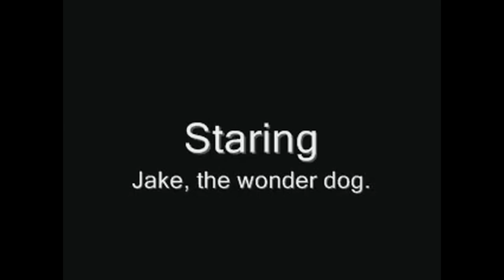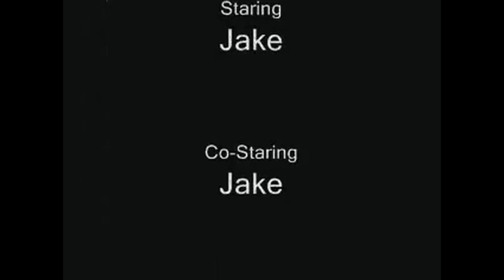RAWHIDE! (Starring Jake The Wonder Dog!)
This is the first video I ever did!
It was back in 2006, before YouTube was even around, yet.
It stars Jake, my buddy!
He passed away in 2010 from old age. He was my buddy...
I'll never forget! I saw Microsoft Movie Maker installed on my new Win XP PC, and thought hey! I can edit a video! YAY!
Microsoft should have never taken that away from people, it was an awesome piece of software...

Anyway, I had the original taken down by YouTube, because of some copyright stuff, after being up for 6 years...
I had to take that song off, and replace it with this awesome version!
Special thanks to Mathieu Vanlandtschoote for the cover of Rawhide!